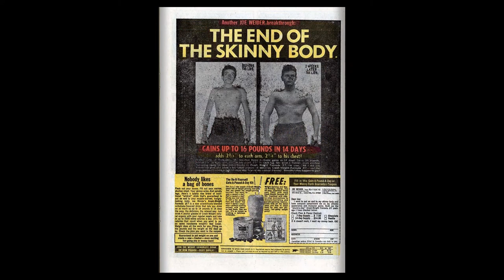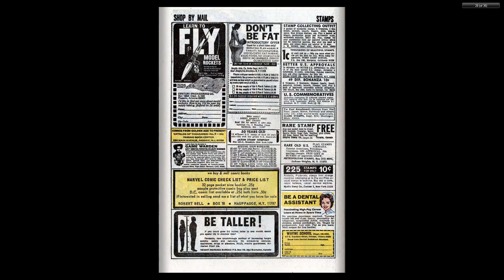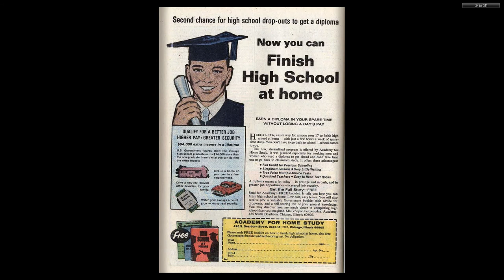197012 Fantastic Four v1 105